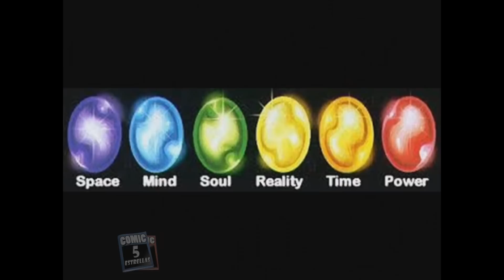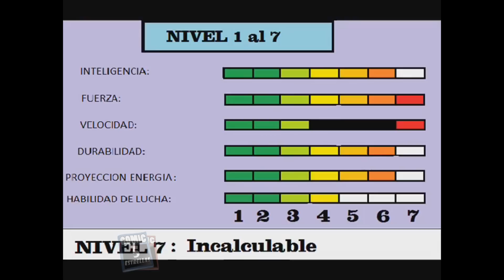Todo Sobre Thanos MARVEL (616)